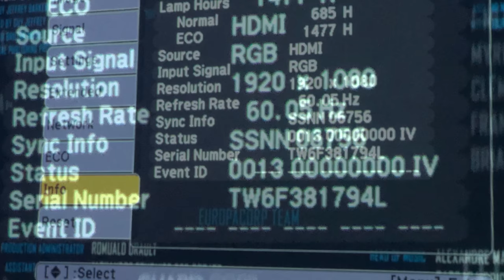Crows Metallic Mix Valerian Clip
Using Epson HC 730HD any questions hit me back up here